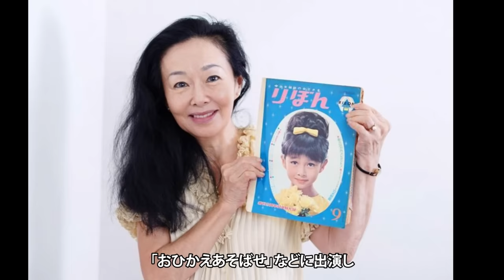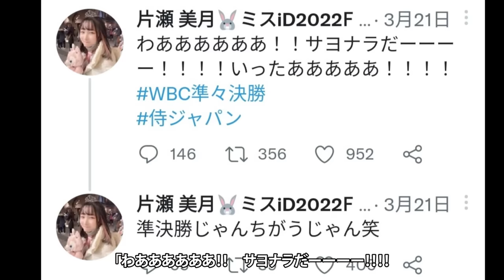【追悼】2023年に亡くなった芸能人・有名人 58名まとめ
今回は「2023年に亡くなった芸能人・有名」です

※動画上に収められなかった2023年に死去した芸能人・有名人
・錣山親方　享年60
・坂田利夫　享年82
・八代亜紀　享年73